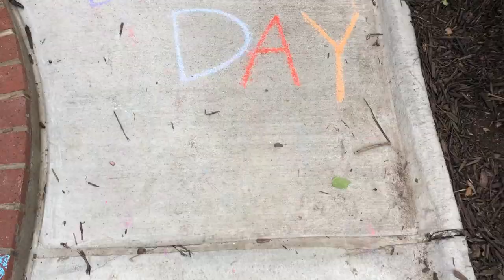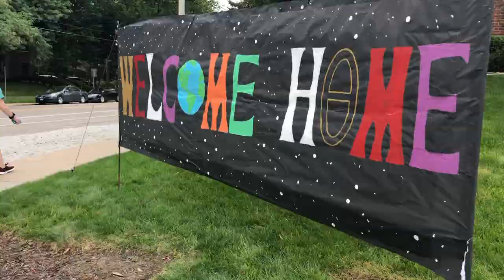**UNL Kappa Alpha Theta Bid Day Vlog**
A video full of way too much screaming. You're welcome.

BE MY FRIEND LOL